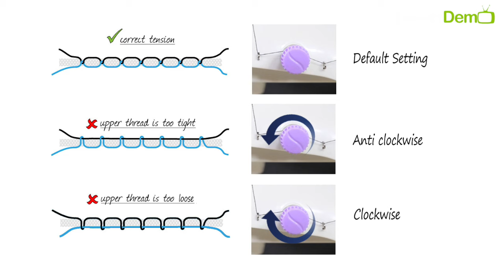Portable Sewing Machine review - How to adjust tension control for perfect stitching.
In this video i am explaining how to adjust tension control for perfect stitching in mini selai machine.

Amazon Best Buy Links - (Approx Rs.1500 to Rs.10,000)
Mini silai machine (approx - Rs.1500)
Advanced silai machine (approx - Rs.5000)
Usha branded silai machine (approx - Rs.10,000)

Portable Sewing Machine Review in Hindi, How to use Mini Sewing Machine easily and can do any kinds of repair works by yourself.
Compact, portable and lightweight, this handy sewing machine is ideal for all your basic sewing needs.